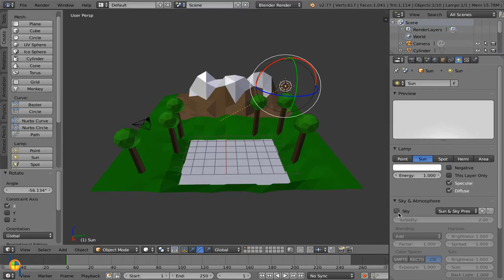Landscape lesson 9